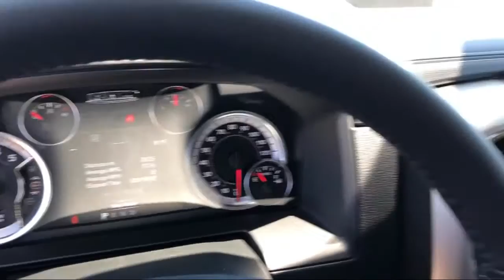2019 Ram 1500 CLASSIC Laramie Elk Grove Sacramento Roseville Folsom Rocklin